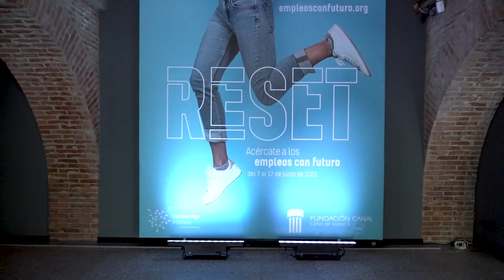Resumen RESET. Empleos con futuro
RESETempleosconfuturo, un proyecto para facilitarte el acceso al trabajo, estés estudiando, en situación de desempleo o buscando nuevos retos profesionales.

25 empleos donde hay (y habrá) trabajo contados por profesionales que trabajan, hoy, en ellos.  Una selección con empleos muy variados de los sectores digital, ambiental, logística, comercial, industrial y salud. Y para todos los niveles de formación.